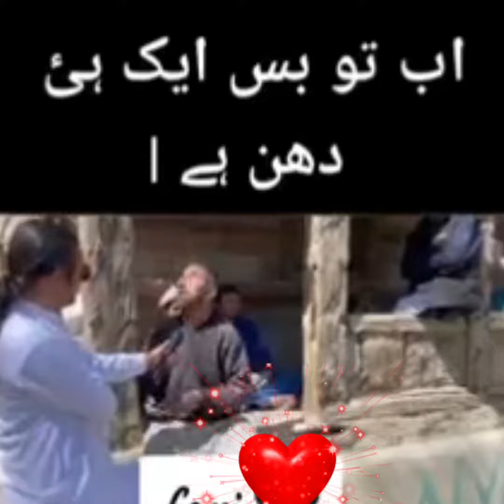ایک نابینا انسان |جس کے دل میں اتنی محبت ہے اتنا شوق مدینے جانے کا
Medina
median video
viral video
short video
my new danger family member
Aj shark fish nay prank kr dia
Shark
Aquarium mey shark ah gai
Baby shark fishes
baby shark song
dangerous animal
danger personality
dangerous gang
 danger operation
Family lies danger force
most dangerous family in the world
most dangerous prison
most danger people
dangerous family shark baby babyshark song fishes aquarium animal gang memberBirthday Celebration | first birthday |BABY BOY SHOOT
birthday song
birthday card
birthday wishes
birthday song status
birthday decoration
birthday  cake
birthday card ideas
birthday status
birthday gift